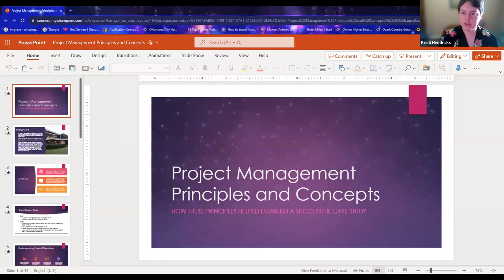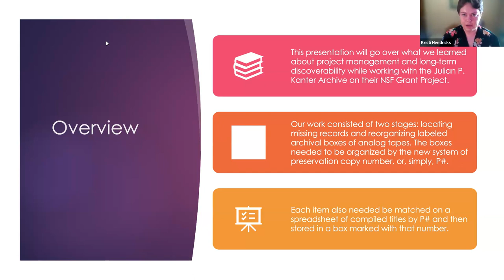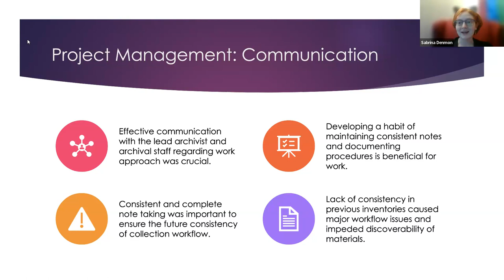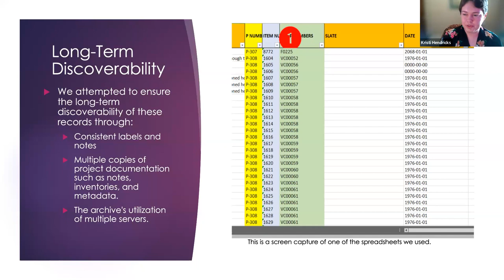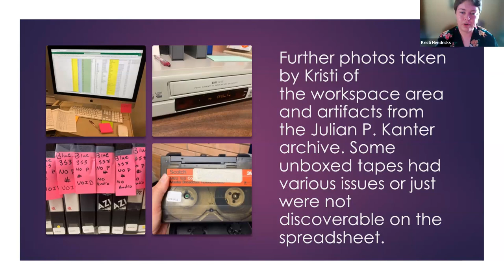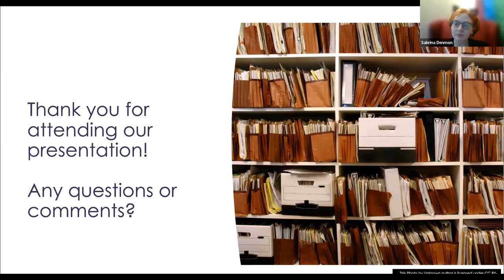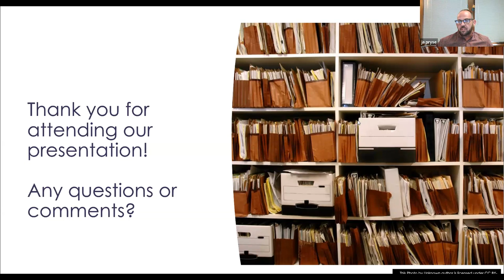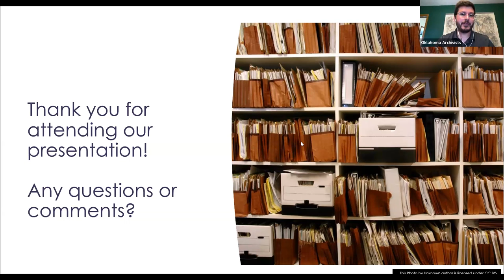Project Management in the Carl Albert Research and Studies Center - Oklahoma Archivists Association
This Oklahoma Archivists Association sponsored webinar led by Kristi Hendricks and Sabrina Denmon, current and recent MLIS graduate assistants at the Archivist at the Carl Albert Congressional Research and Studies Center, will address important issues like the absence of technical and administrative documentation and unclear workflow procedures that have caused significant collection irregularities. They will also discuss the impact of long-term archival coherency in terms of content migration processes and retrieval methodology. This webinar was recorded on Monday, July 10, 2023.